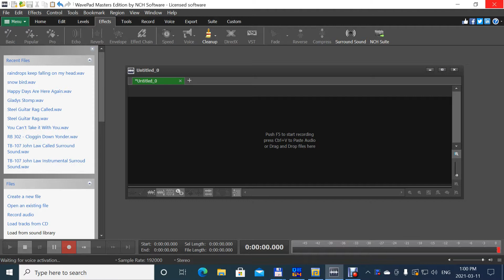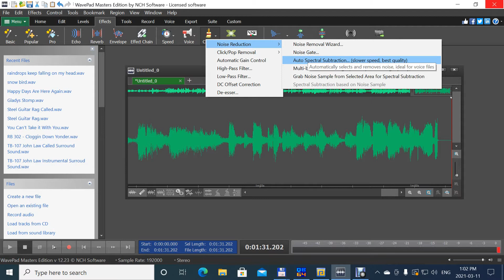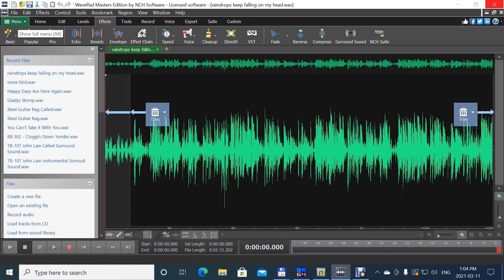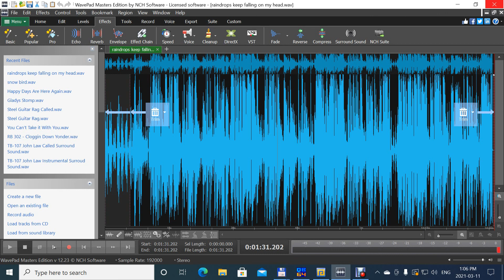Square Dance Recording # 30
This video shows you the process of recording a record on vinyl, first I wash the record with my new Spin-Clean Record Washer MKII Kit, then I record a section of the record with NCH software's Wavepad, Clean and Remove Noise with the vocal preset, then use the parametric click removal, and finally save the file in surround sound 7.1 as my sound card and software support this. I finally save it back to stereo, and et a wide spectrum of music, I am not sure how it works all I know is that it sounds really excellent. Here is the Video: